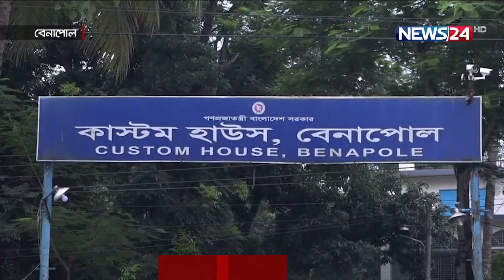বাজেটে বাণিজ্য বান্ধব ভালো একটি বরাদ্দ চান বেনাপোল স্থলবন্দর সংশ্লিষ্টরা 20May.21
রাষ্ট্রীয় বাজেটের একটি বড় অংশ আমদানি-রপ্তানি খাত থেকে আসে, সেই বড় অংশের অন্যতম অংশীদার যশোরের বেনাপোল স্থলবন্দর। ভারতের সঙ্গে বাণিজ্যের অর্ধেকের বেশি এই স্থলবন্দর দিয়ে হয়। তবুও সুবিধা বাড়েনি সেখানে। অবকাঠামো কিংবা জনবল, সব দিক থেকেই আছে আক্ষেপ। এসব কারনে বাণিজ্যিক কার্যক্রম অনেকটাই ব্যহত হয়। এজন্য আসছে বাজেটে বাণিজ্য বান্ধব ভালো একটি বরাদ্দ চান বন্দর সংশ্লিষ্টরা। রিপন হোসেনের তথ্য ও ছবিতে ডেস্ক রিপোর্ট।

ভারতের বড় শহর কলকাতার সঙ্গে বেনাপোল স্থলবন্দরের দূরত্ব মাত্র ৮০ কিলোমিটার। ভৌগলিক অবস্থানের কারনে বেনাপোল বন্দর দুই দেশের ব্যবসায়ীদের কাছেই গুরুত্বপূর্ণ।

স্থলবন্দরগুলোর মধ্যে বেনাপোল থেকে সবচেয়ে বেশি রাজস্ব আয় করে সরকার। তবে লক্ষ্যমাত্রা অর্জনে প্রতিবছরই বিপুল ঘাটতি থেকে যায়।

২০১৭-১৮ অর্থবছরে রাজস্ব ঘাটতি হয় ১৭৯ কোটি টাকার বেশি।

২০১৮-১৯ অর্থ বছরে ঘাটতি হয় ১ হাজার ৩৪৬ কোটি টাকা।

এর পরের অর্থবছরে ঘাটতির পরিমান দাঁড়ায় ৩ হাজার ৩৯২ কোটি টাকা

২০২০-২১ অর্থ বছরের প্রথম পাঁচ মাসে ঘাটতি হয় ৯৯৯ কোটি টাকার বেশি।

বন্দর ব্যবহারকারিদের অভিযোগ, বেনাপোলে অবকাঠামোগত সুযোগ-সুবিধা পর্যাপ্ত না থাকায় রাজস্ব ঘাটতির পরিমান বেশি। এখনো আমদানি করা পণ্য খোলা আকাশের নিচে রাখতে হয়। রয়েছে ক্রেন ও যানজট সমস্যাও।
বাংলাদেশ-ভারত ল্যান্ডপোর্ট ইমপোর্ট এক্সপোর্ট সাব কমিটির চেয়ারম্যান, অবকাঠামো সংকটের সঙ্গে প্রশাসনিক সংকটের কথাও যোগ করেন।
যশোর চেম্বারের নেতারা অবশ্য বর্তমান রাজস্ব আয় দিয়েই বন্দরের উন্নয়ন হবে বলে মনে করেন। তারা বলছেন, এখান থেকে সরকারের যা আয়, তার একটি নির্দিষ্ট অংশ উন্নয়নে ব্যয় করা হলে, বাড়বে আমদানি-রপ্তানি।
বাংলাদেশের সব স্থলবন্দর দিয়ে আমদানি-রপ্তানির ৬৫ শতাংশ হয় বেনাপোল দিয়ে।

Our other YouTube channels :
News24 Official Address:
NEWS24
371/A
Bashundhara Road
Block – D
Bashundhara Residential Area
Dhaka - 1229